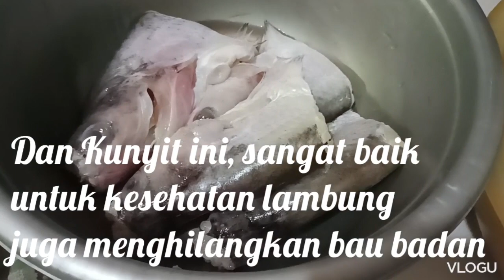Dapur lansia, Juhu Pare khas Dayak ngaju, spesial untuk para pengidap penyakit apapun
Juhu Pare khas Dayak, @ by Sena pilhani Sena pilhank